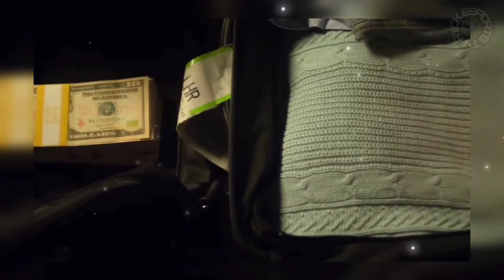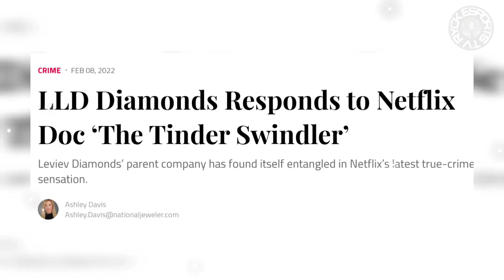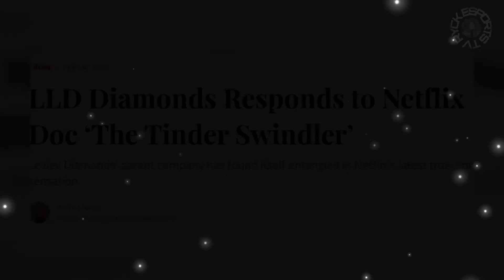Simon Leviev | What Happened to Simon Leviev & His Victims?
The con artist at the center of the hit Netflix documentary reportedly defrauded multiple women out of $10 million.